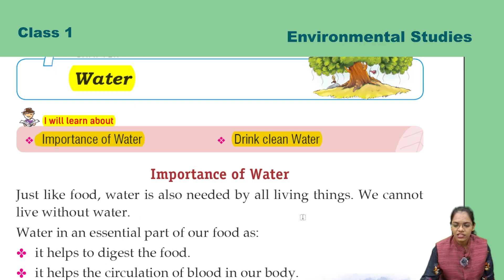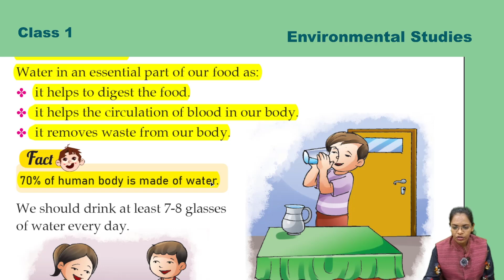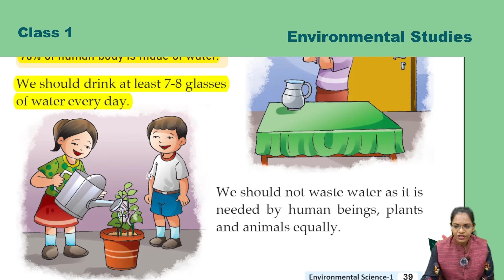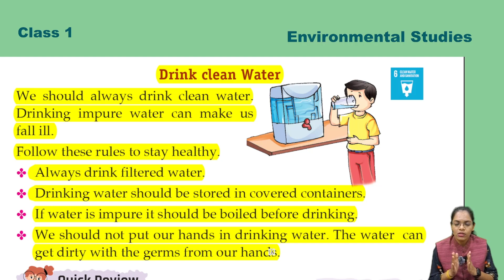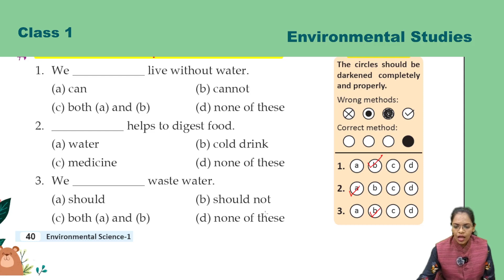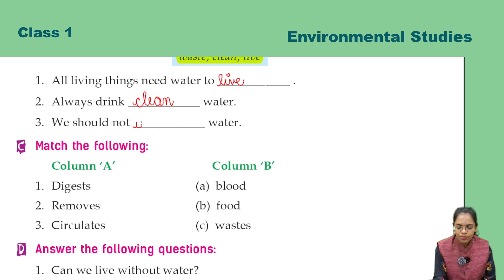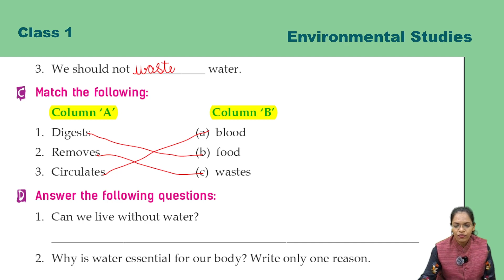Evs 1 ch 7